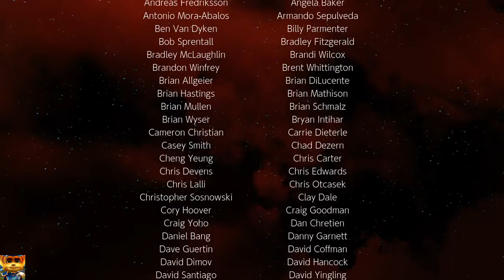Ratchet & Clank PS4 All Gold Bolts Speedrun in [58:49]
Taking a break from AGB for now, going back to NG+